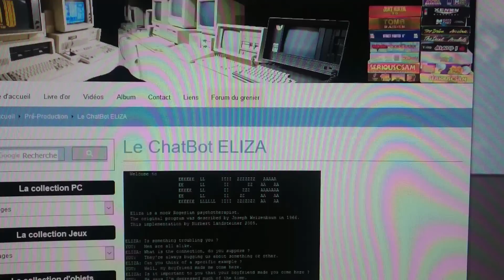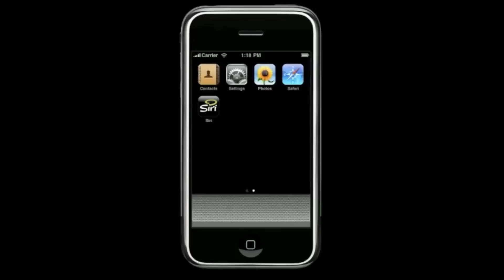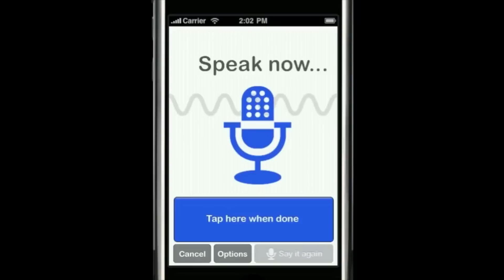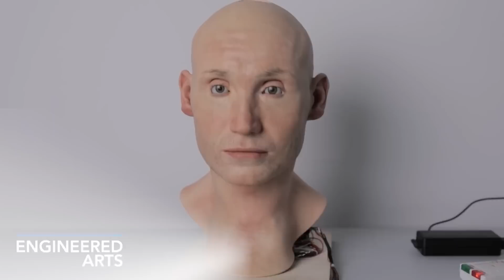DANGEROUS NEW Footage Of Female Humanoid Robots!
The Virtual World
The very first “chatbot” was named Eliza even though it is a silent software programme without any voice or physical form. Sophia by Hanson Robotics and Erica by Hiroshi Ishiguro are perhaps the most famous humanoid “celebrities”. Sophia spoke on 60 Minutes with Charlie Rose, appeared on the Tonight Show with Jimmy Fallon, was covered by major newspapers, and had an on screen date with Will Smith. Saudi Arabia bestowed her with citizenship.

An Absurd Pattern
"I think there is a pattern here," said Karl Fredric MacDorman, a computer scientist and expert in human-computer interaction at Indiana University-Purdue University Indianapolis. But "I don’t know that there's one easy answer," MacDorman said. One reason for the glut of female artificial intelligences and androids (which are basically robots designed to look or act like humans) may be that these machines tend to perform jobs that have traditionally been associated with women. For example, many robots are designed to function as maids, personal assistants or museum guides, MacDorman said. In addition, many of the engineers who design these machines are men, and "I think men find women attractive, and women are also OK dealing with women," he added.

Voice of Siri
Siri is perhaps today's most well-known example of AI. The name Siri in Norse means "a beautiful woman who leads you to victory," and the default voice is a female American persona known as Samantha. Apple acquired Siri in 2010 from the research nonprofit SRI International. Siri's voice now comes in male or female form, and can be set to a number of different languages. In his own research, MacDorman studies how men and women react to voices of different genders. In one study, he and his colleagues played clips of male and female voices, and gave people a questionnaire about which voice they preferred. Then the researchers gave people a test that measured their implicit, or subconscious, preferences. The men in the study reported that they preferred female voices, but they showed no implicit preference for them, whereas the women in the study implicitly preferred female voices to male ones, even more than they admitted in the questionnaire. "I think there's a stigma for males to prefer males, but there isn't a stigma for females to prefer females," MacDorman said.

Rise of the Fembots
Does the same trend toward female personas also exist among humanoid robots? "When it comes to a disembodied voice, the chances of it being female are probably slightly higher than of it being male," said Kathleen Richardson, a social anthropologist at University College London, in England. "But when it comes to making something fully humanoid, it's almost always male."  And when humanoid robots are female, they tend to be modeled after attractive, subservient young women, Richardson said. For example, the Japanese roboticist Hiroshi Ishiguro of Osaka University has designed some of the world's most advanced androids, such as the Repliee R1, which was based on his then 5-year-old daughter. Ishiguro also developed the Repliee Q1Expo, which was modeled after Ayako Fujii, a female news announcer at NHK, Japan's national public broadcasting organization. (Ishiguro even created a robotic clone of himself that is so realistic it verges on creepy.)